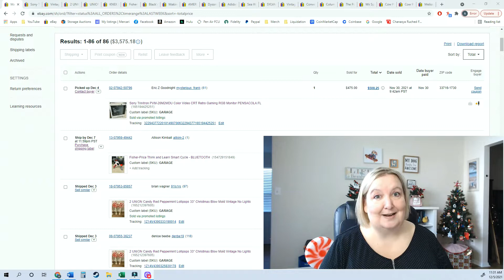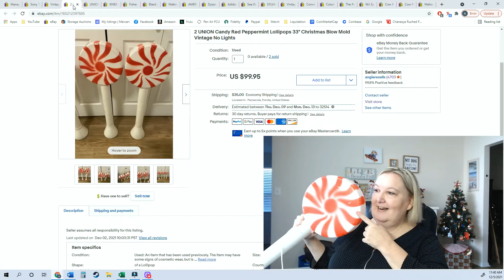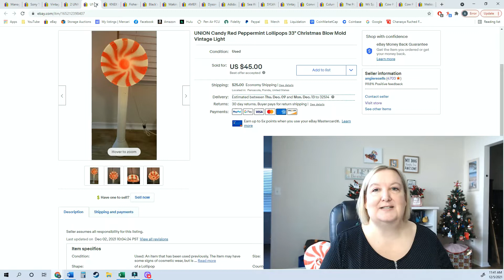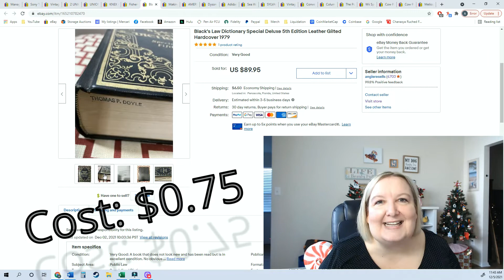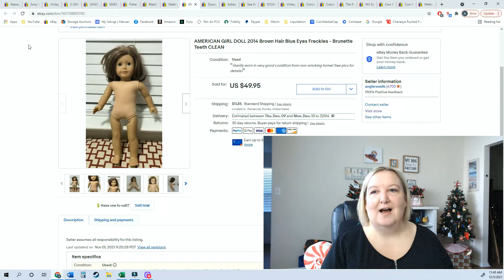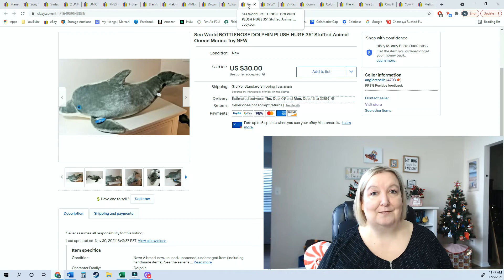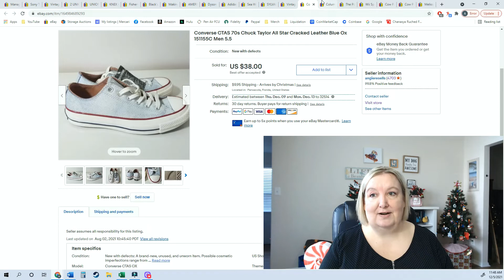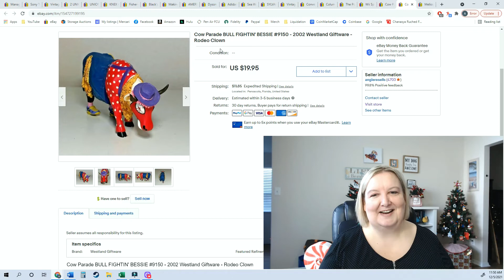TRASH PICKING for $475 PURE PROFIT | Plus $3,500 in EBAY WEEKLY SALES Working from Home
I made a killing selling blow molds, goodwill bins finds and TRASH PICKING this week.

Go check out WhatNot auctions.

Thank you for stopping by my channel, Angie Resells.  I try to bring you a fun and entertaining look into my eBay reselling world.  Building a community of sellers to support each other and helping new sellers get started are my main goals for this channel! Also, never miss a new upload by clicking the BELL notification!

MAIL TO:
Angie Resells

⭐ MY STORES
•Ebay - Gulf Breeze Traders: